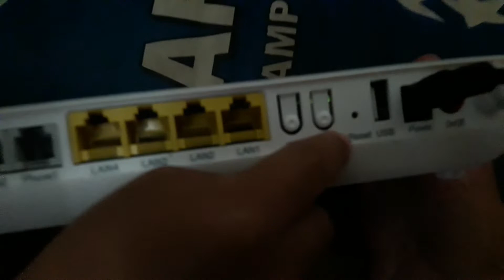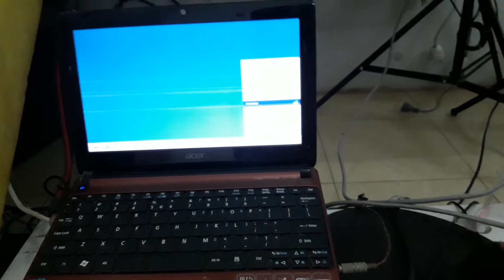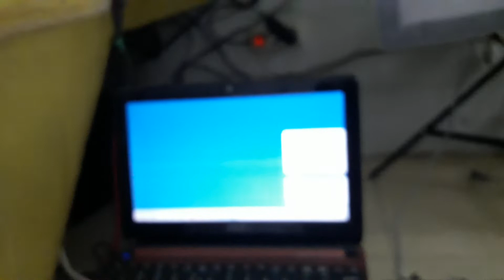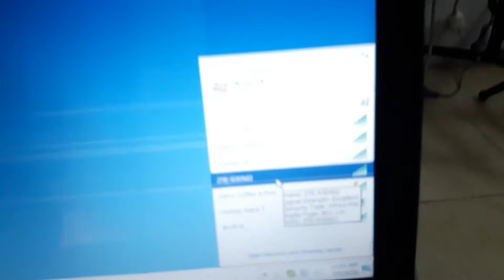Cara Mudah me-Reset Modem AP Access Point ZTE F609 v1 - kurang dari 3 menit❗beres🎯🤝🥰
Media Online
Langsung Viral dot com
PT. SALIRA INFO UTAMA
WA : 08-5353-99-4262